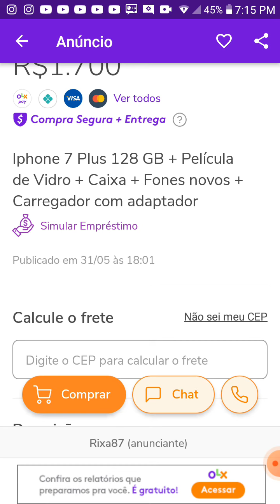IPHONE 7plus 128 gigas a venda em Maceió Alagoas